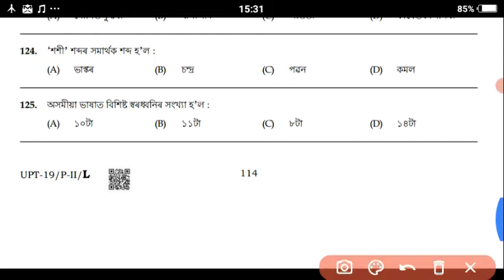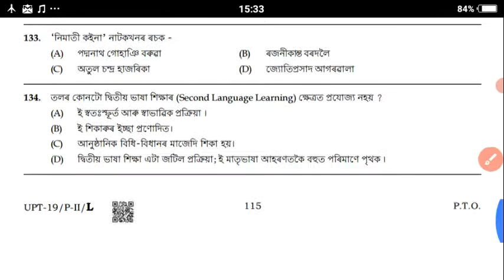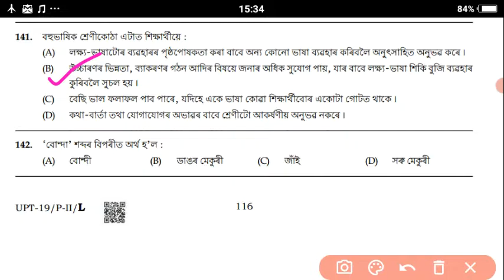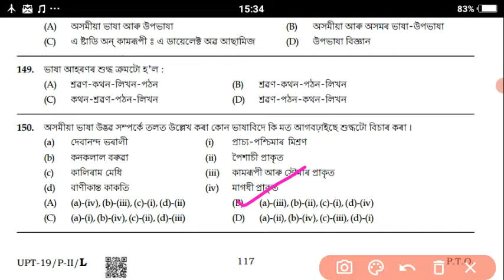অসম টেট্ ২০১৯ ॥ উচ্চ প্ৰাথমিক প্ৰশ্নকাকতৰ সম্পূৰ্ণ প্ৰশ্নোত্তৰ ॥ অসমীয়া ॥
Hello Friends,

       I welcome you all to my youtube channel AJ Educational. This video is related to MCQ on Assamese for NET/SET/Assam TET and Assam Special TET exam.